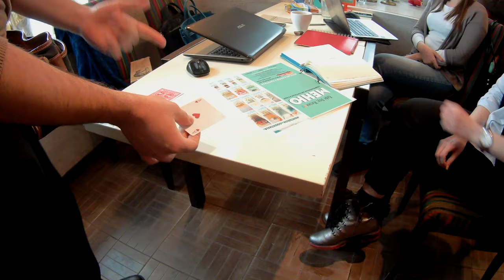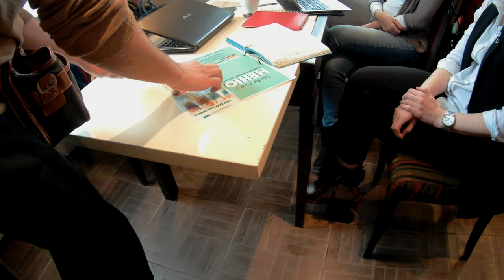Найди красную карту ЛИСТОПАД ОТДЫХАЕТ / фокусы с картами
Привет друзья я Олег, автор и ведущий программы
Это мой личный блог на youtube канале о жизни.
Ищите РыбныйПуть в Yandex и Google.

ЧТО ТАКОЕ РЫБНЫЙ ПУТЬ ???
"Рыбный путь Керчь" -ЭТО Крымская Рыба и